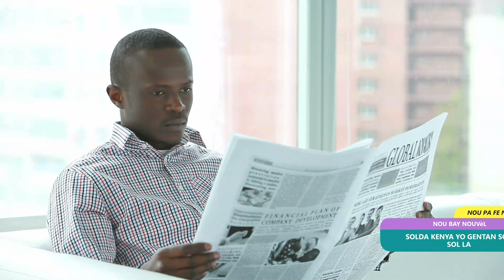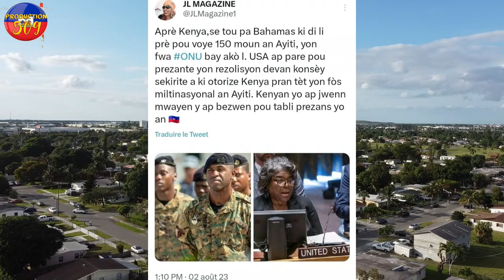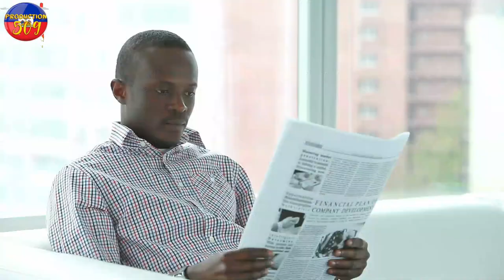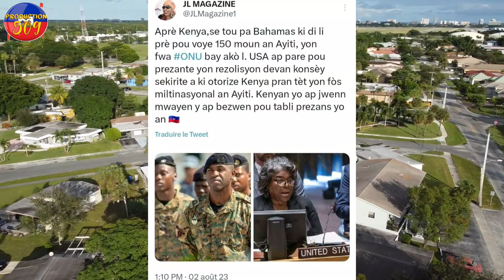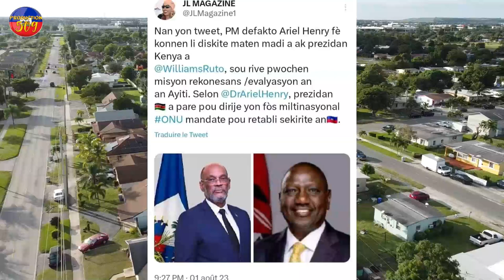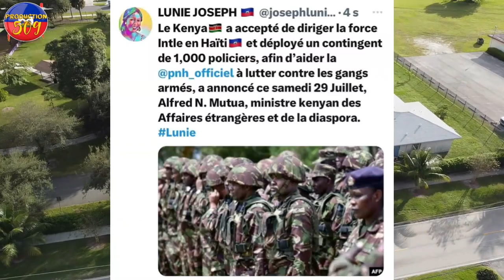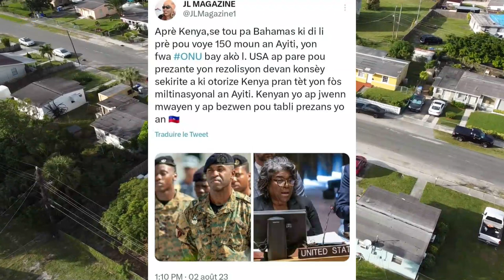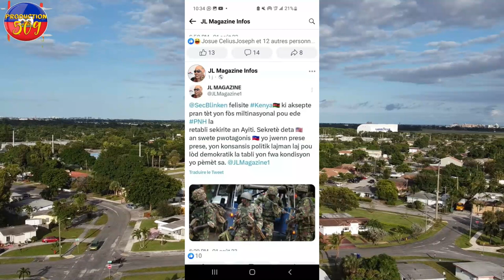SOLDA KENYA YO SOU SOL LA POU DERASINEN B4NDI PEYI BAHAMAS BAY 150 SOLDA ANPIS POU VIN AYITI